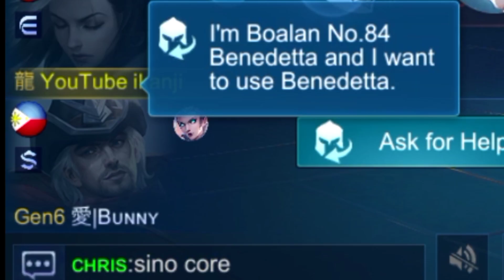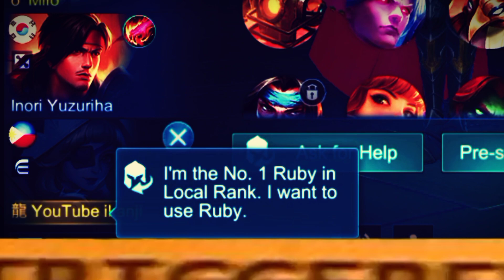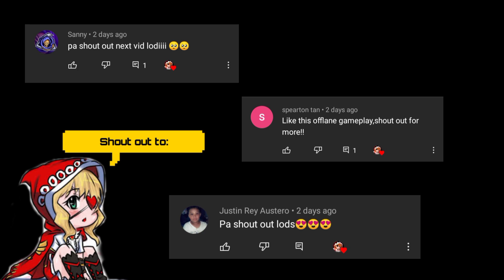RUBY | solo play Ranked | Road to Mythical Glory | wtf Montage | Mobile Legend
What's up Awoorians!
I hope you guys enjoyed our video

See yah!

× Join us be part of our RAU Global organization ( Ruby Army Unite )
Here is the link through our Discord:

 × Song used